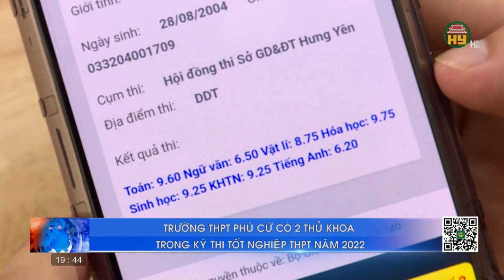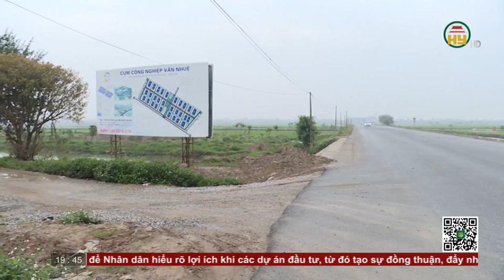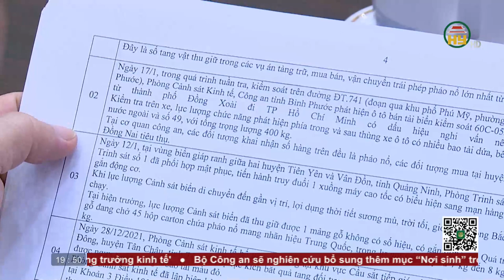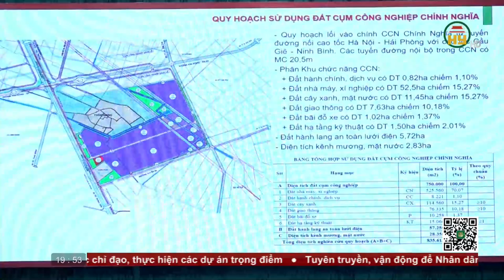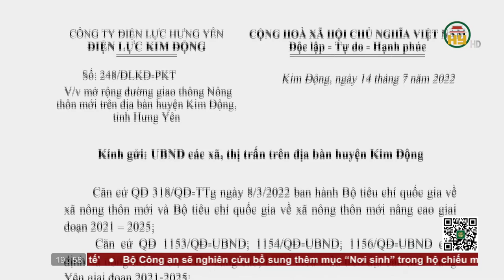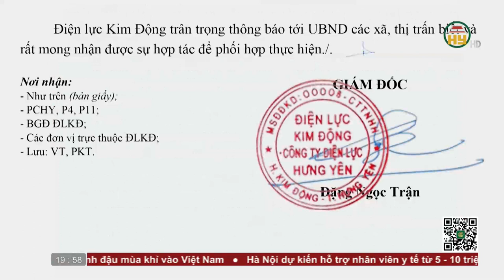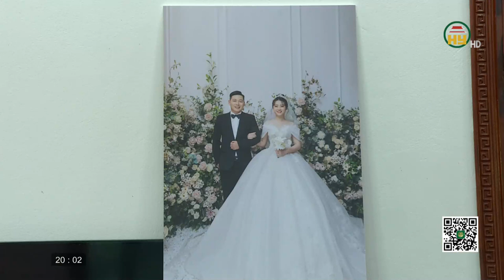Thời sự Hưng Yên thứ 5 ngày 04/08/2022